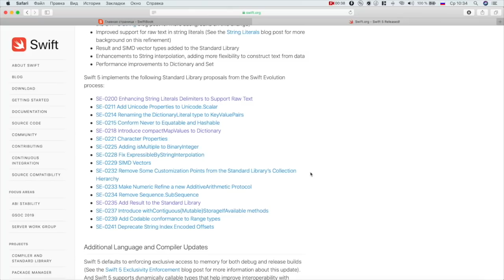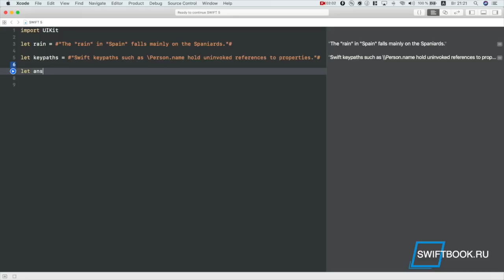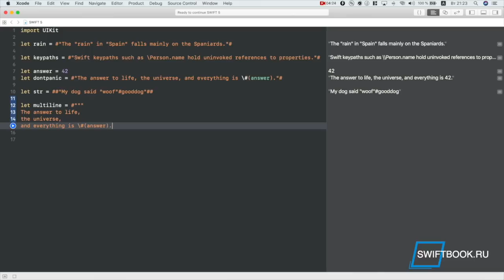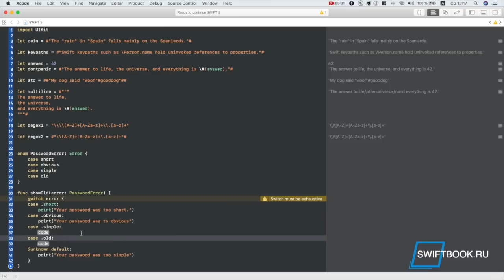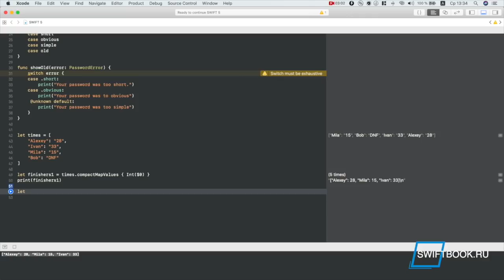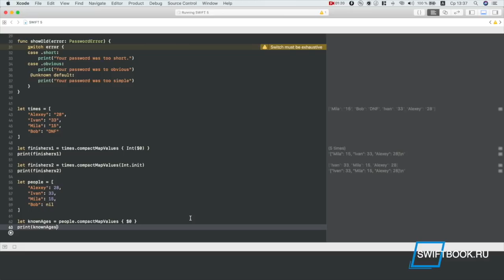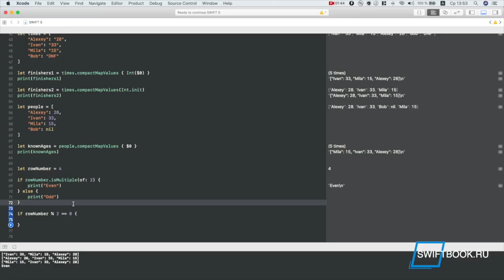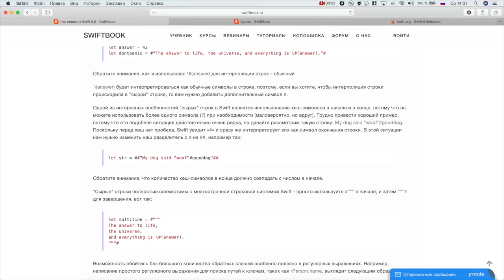Изменения в Swift 5.0.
Совсем недавно был официально выпущен Swift 5.0 и поэтому уже сегодня, пока еще многие из вас только начинают обновлять Xcode и задаваться вопросами, что нового и интересного принесла нам 5 версия, мы пройдемся по тем основным новым возможностям и изменениям, которые вы скорее всего захотите  использовать в своих проектах.

Поехали!